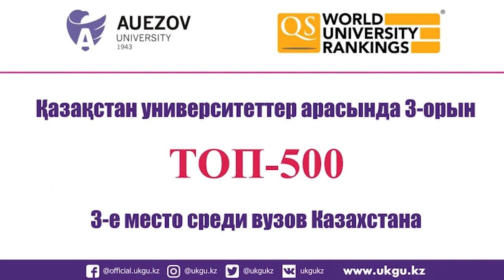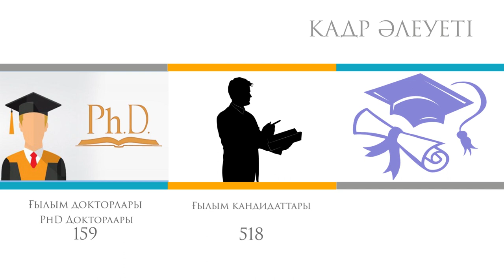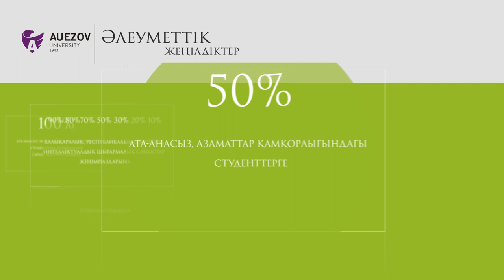М.ӘУЕЗОВ АТЫНДАҒЫ ОҢТҮСТІК ҚАЗАҚСТАН МЕМЛЕКЕТТІК УНИВЕРСИТЕТІ